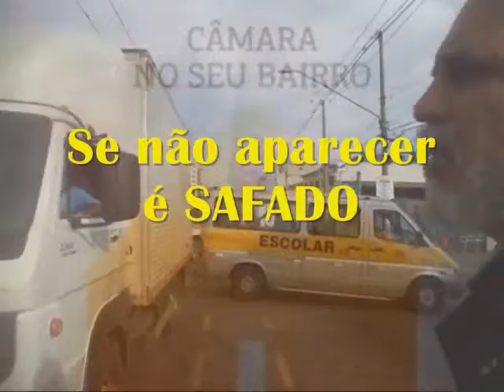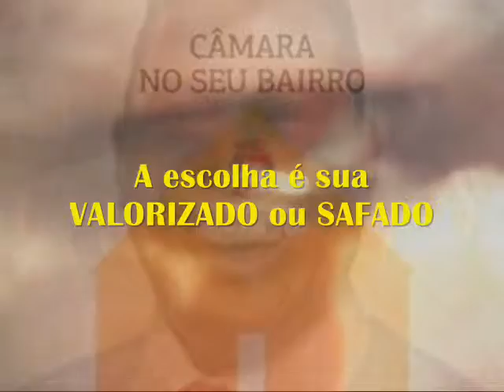São Mateus Desafia o vereador netinho de paula